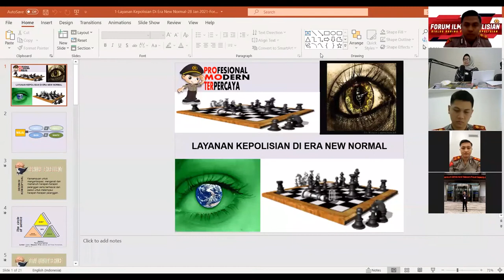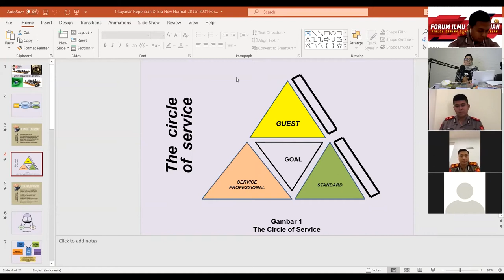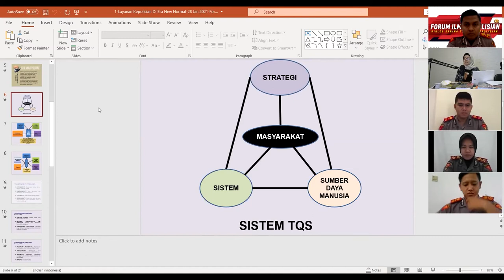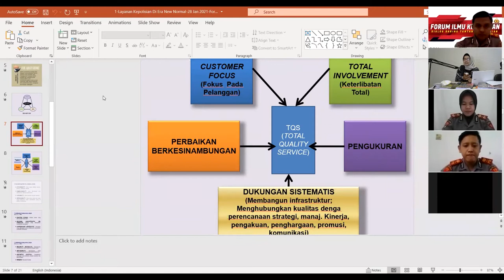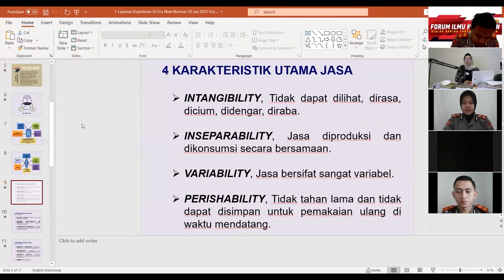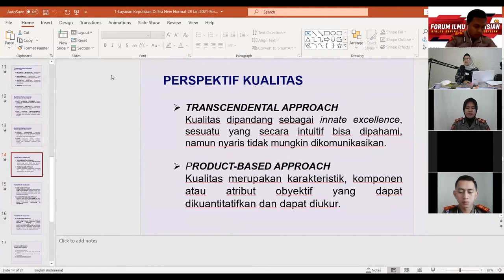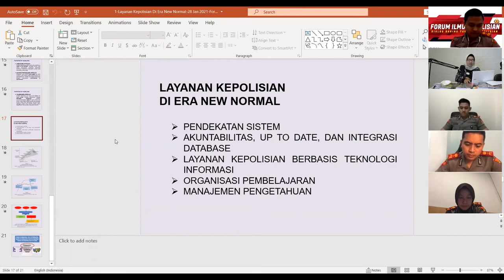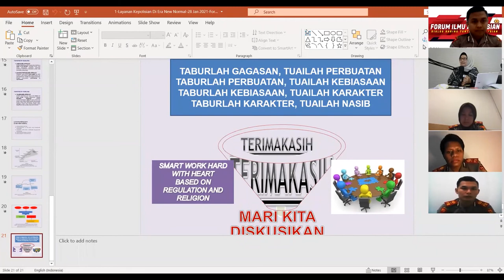LAYANAN KEPOLISIAN DI ERA NEW NORMAL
FORUM ILMU KEPOLISIAN - DIALOG TENGTANG KEPOLISIAN kali ini membahasa mengenai LAYANAN KEPOLISIAN DI ERA NEW NORMAL. dengan narasumber Dr. Vita Mayastinasari - DOSEN  STIK-PTIK.